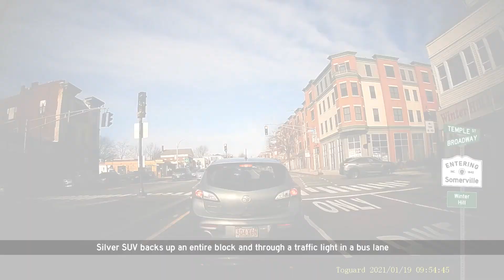HAPPY BIRTHDAY TO THE NEW YEAR | Bad Drivers of New England - January 2021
A collection of some of the worst drivers and craziest situations witnessed on the roads of New England and the American Northeast. This edition in January 2021, we primarily focus on the north side of Boston.